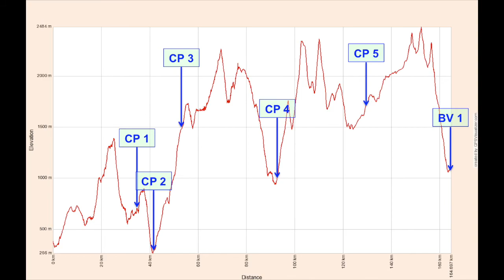Team TRM at TransPyrenea 2016, Day 03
Day 3. Finally after an hard day the Team TRM arrived at BV 1 (ideally 1/3 of the race). The weather is getting worse from hour to hour, making very difficult to recognize the signs on the race track, and also the terrain is getting slippery especially downhill.
The number of withdrawn runners is increasing slightly.